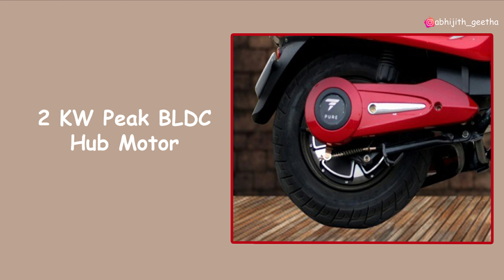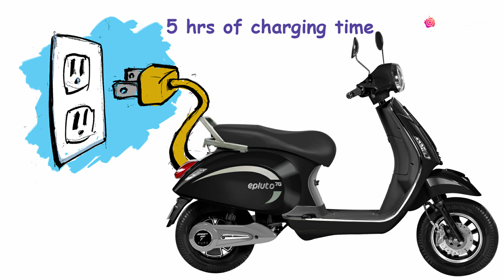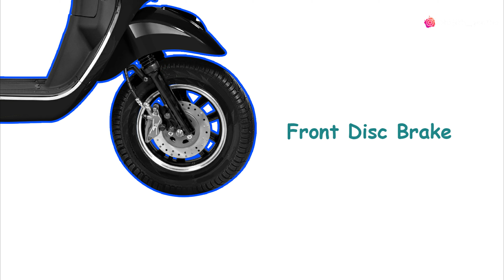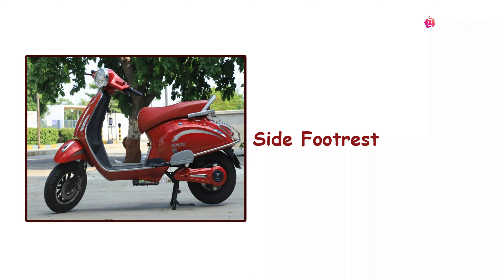120 Km മൈലേജുമായി PURE EPluto 7G electric scooter🔋ഇനി കേരളത്തിലും 🤩Go Green Go Electric.!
Arun (BASTA Renewable Energy Pvt. Ltd) : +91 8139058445
Whatsapp @ Nisanth PURE EPluto 7G : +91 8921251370
Technology, Travel, Food, Vlog !
comment your interested science/technology/latest smartphone related topics or doubts and i will try to do video based on that!

latest technology related news, techs, reviews, unboxing, information.